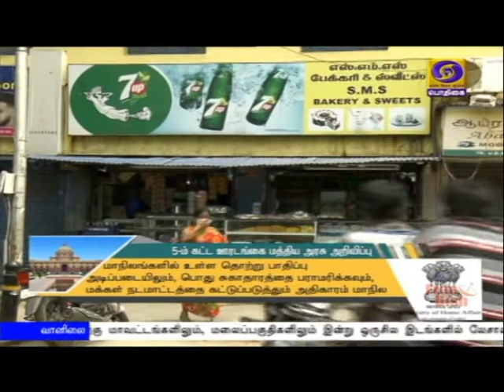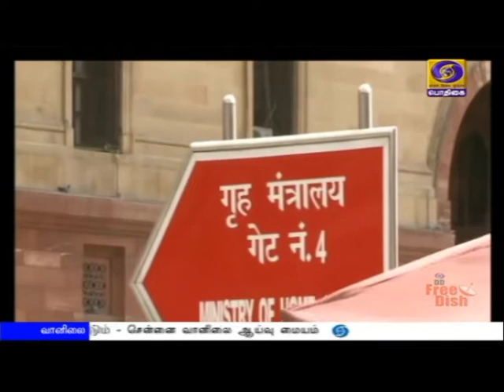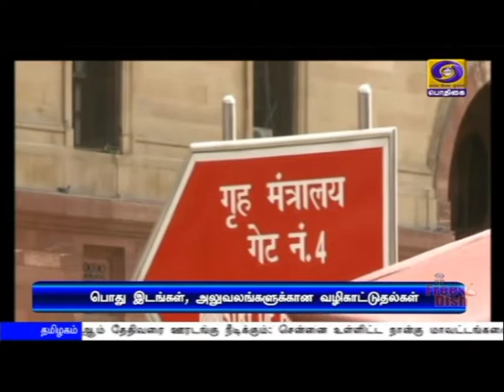ஜூன் 30-ஆம் தேதிவரை ஊரடங்கு நீட்டிப்புPodhigaiTamilNews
நாடு முழுவதும் கட்டுப்படுத்தப்பட்ட பகுதிகளில் பொது ஊரடங்கு ஜூன் முப்பதாம் தேதிவரை நீட்டிப்பு: பயணிகள் ரயில்கள், உள்நாட்டு விமான சேவையை கட்டுப்பாடுகளுடன் தொடர மத்திய அரசு அனுமதி.